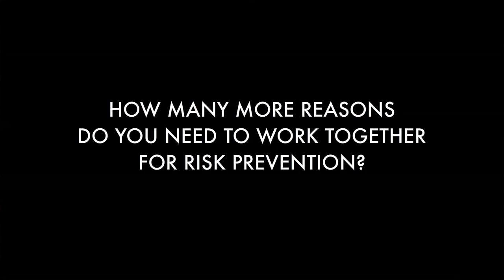Work-related deaths - an infographic by EUOSHA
This infographic shows that every 3.5 minutes a person dies in the European Union as a result of a work-related accidents or an occupational disease. What are we waiting to take action ?
The European Agency for Safety and Health at Work (EU-OSHA) is committed to making Europe a safer, healthier and more productive place to work and to promote a culture of risk prevention.